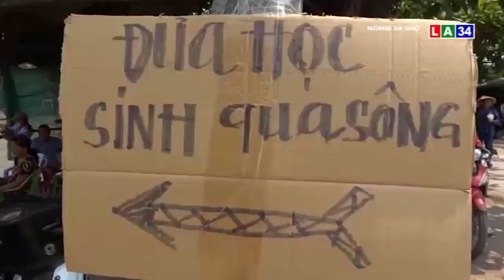Đồng Tháp: Dân khổ sở sau sự cố sập cầu | LONG AN TV